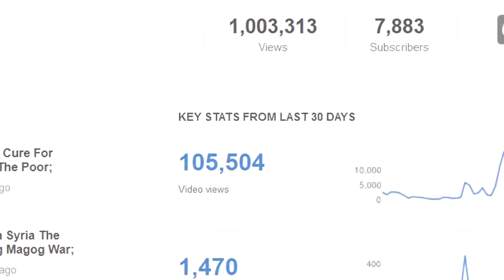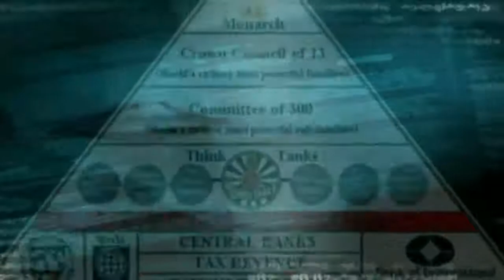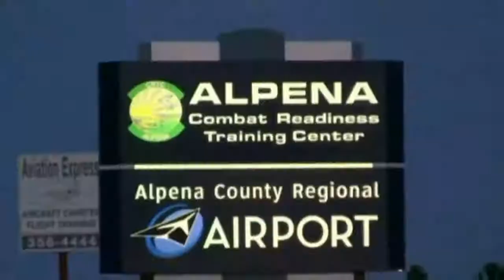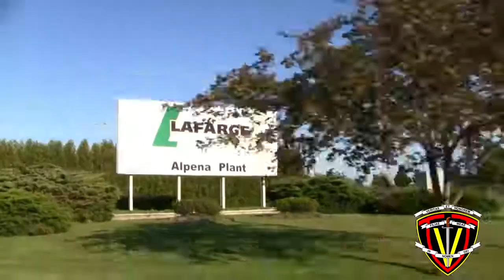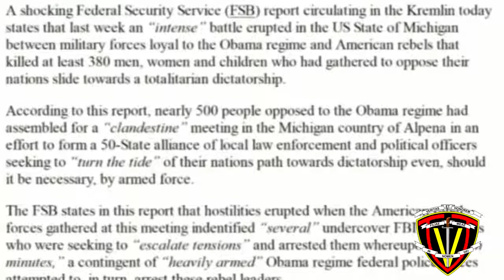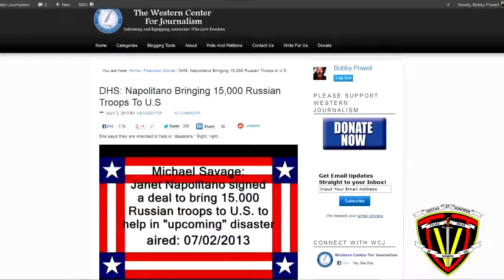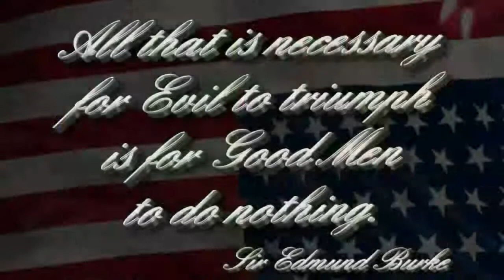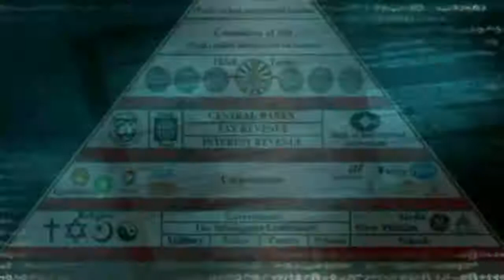3 Aircraft Missing After US Jets Engage UFO Over Lake Huron; UFO Russian Invasion In Michi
Alpena Michigan, a Warm and Friendly Port on the shoreline of Lake Huron has been the epicenter of strange goings on for over a year. A mysterious, and as yet unexplained, explosion rocked.

US Army Air Force Fighter Jet Destroying Giant Alien Monster In Desert. LIKE US This extraordinary video purports .